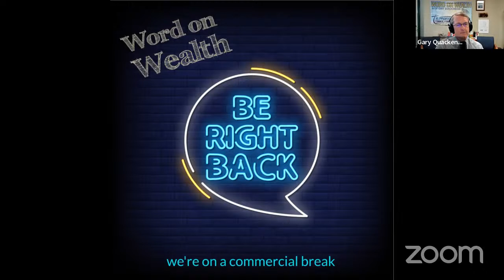Word On Wealth Radio with Gary Quackenbush & Shanne Sleder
Word on Wealth - How to use your equity wisely with HECMs - Shanne Sleder, Mortgage Advisor
Do-It-Yourself Estate Planning, or NOT! - Gary Quackenbush, CA Attorney

DESCRIPTION:  How to use your equity wisely with HECMs - Shanne Sleder, Mortgage Advisor - SanDiegoMortgageNews.com.  -
Do-It-Yourself Estate Planning, or NOT! - Gary Quackenbush, CA Attorney - GQLAW.com